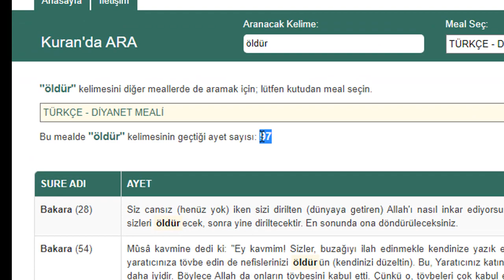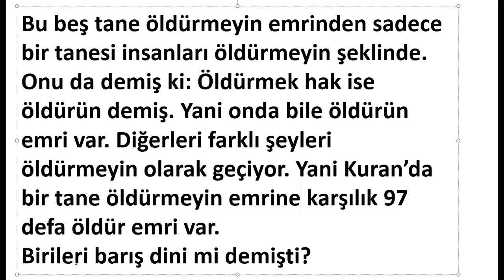BARIŞ KİTABI OLDUĞU İDDİA EDİLEN KURAN'DA 97 DEFA ÖLDÜR EMRİ VAR!